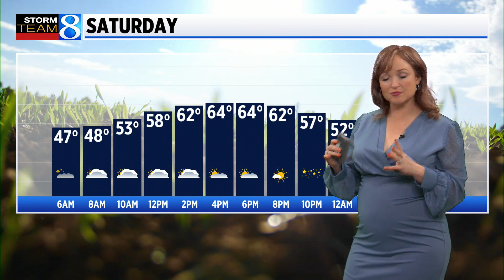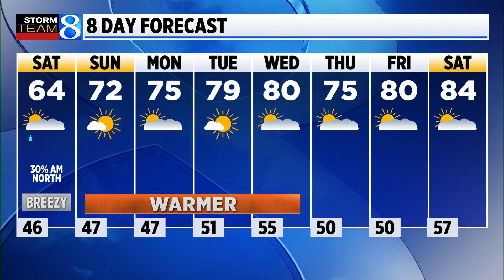Storm Team 8 Forecast, 11 p.m.: 051923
Dry air begins to work into the region as the cold front presses off to our east. Temperatures by daybreak Saturday will drop into the mid-40s.